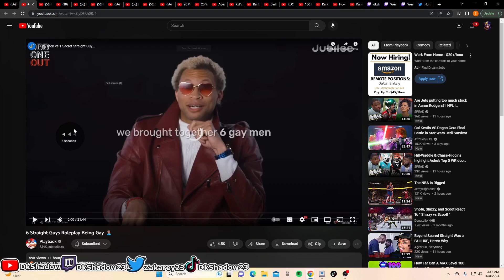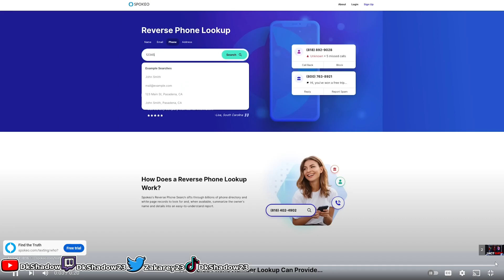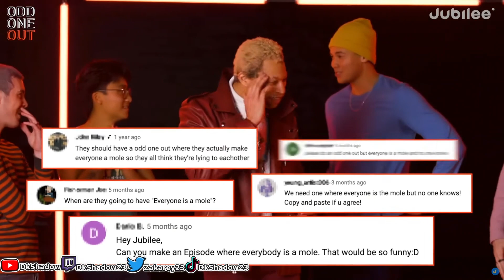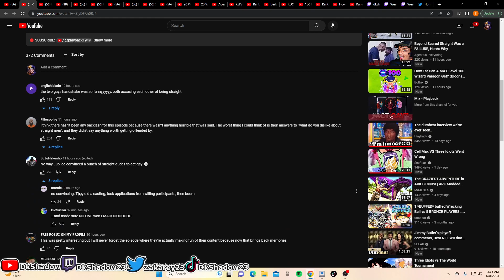Tv Show Where 6 Straight Males Try To Act gay To Find Who's Not Gay Huh?